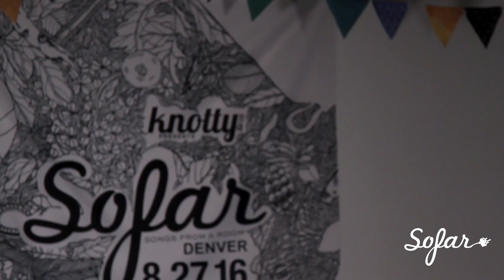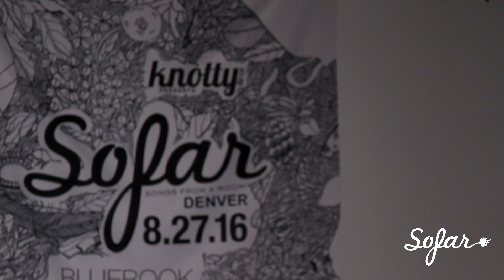Natalie Tate - Stand Up | Sofar Denver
Natalie Tate performing "Stand Up" at Sofar Denver on August 27th, 2016

Artist: Natalie Tate